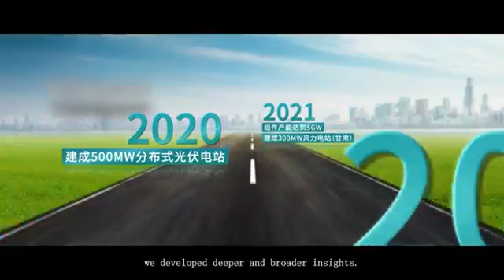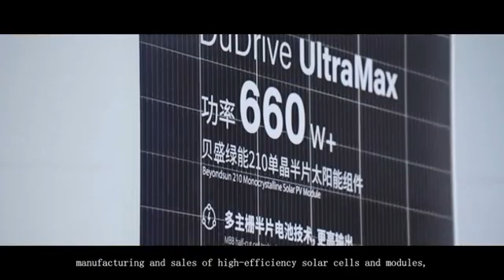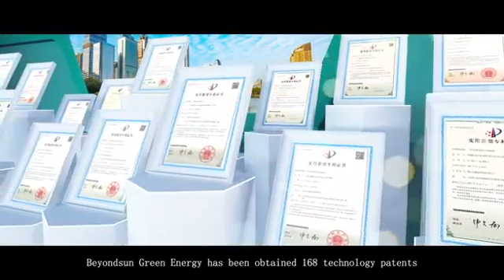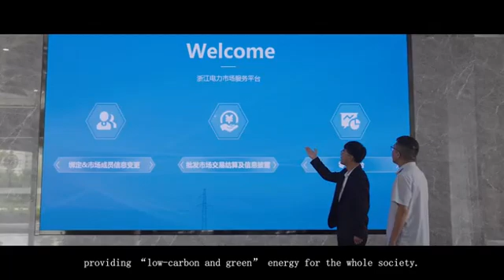beyondsun gurp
晋広商事株式会社はbeyondsun gurpの単結晶パネルを販売しております。
製品の技術アップ合わして、常に最新の製品提供いたします。

ビヨンサン・ホールディングス(Beyondsun Holdings)は2008年に設立された世界をリードする太陽光発電メーカーであり、ワンストップソリューションプロバイダーです。

世界中に複数の製造拠点と8以上の海外支店を持っています。

ビヨンサン・ホールディングスの事業はバッテリー、モジュール、アルミニウムフレーム、発電所開発、EPCなどをカバーしています。

継続的な技術革新の推進、安定した財務実績、包括的なグローバル展開の販売およびサービスネットワークにより、世界中のパートナーから高い評価を得ています。

これまでに8GWを超える太陽光発電製品が世界中で使用されており、世界の50を超える国と地域に製品の提供をを行っています。

将来を見据え、ビヨンサン・ホールディングスは引き続きパートナー企業と協力し、グローバルな視点での再生可能エネルギーの開発を促進し、より良いクリーンな未来を構築していきます。